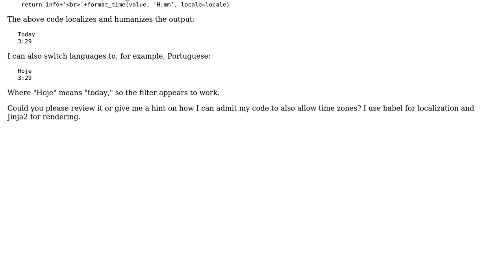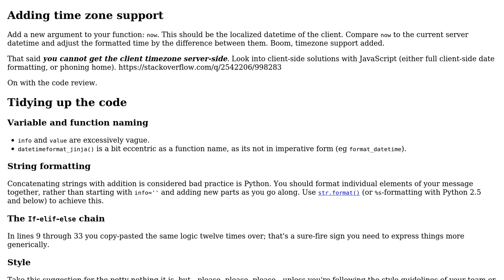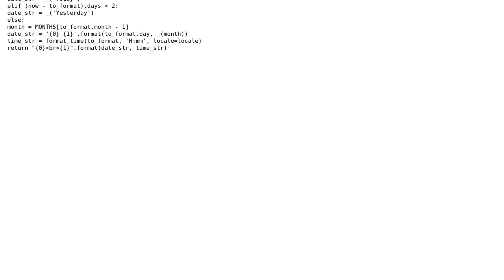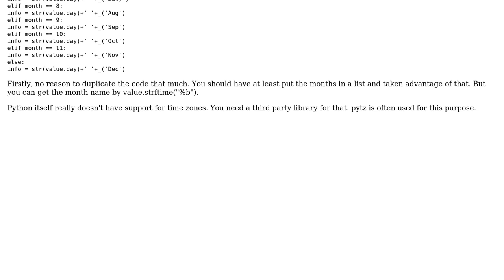Date and time of an article in a humanized and localized way (2 Solutions!!)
Date and time of an article in a humanized and localized way

With thanks & praise to God, and with thanks to the many people who have made this project possible! | Content (except music & images) licensed under CC BY-SA | Music | Images & others | With thanks to user Winston Ewert user Niklas Rosencrantz user Jjed user Jamal and the Stack Exchange Network Trademarks are property of their respective owners. You are responsible for your own actions.